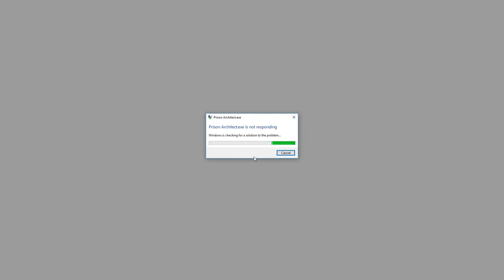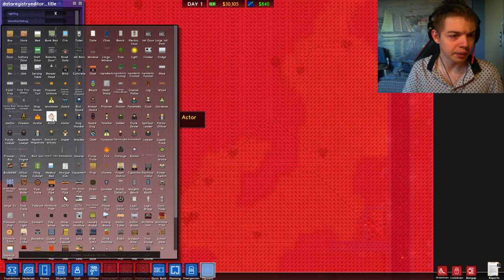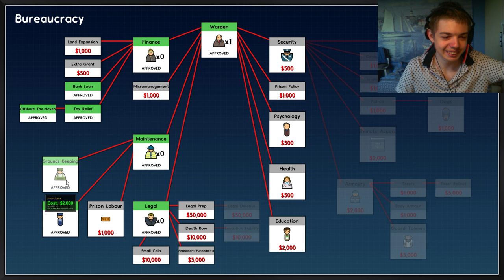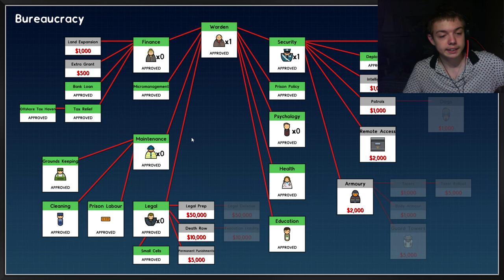Prison Architect V 2.0 SHOWCASE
...fifth time I'm trying to upload this.

Game: Prison Architect